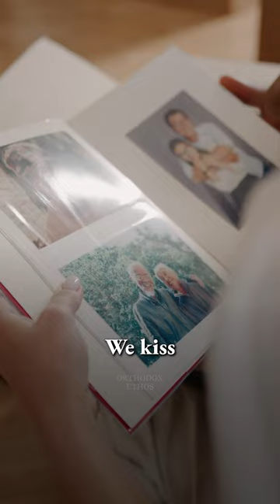Venerating Icons = Idol Worship?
Venerating Icons = Idol Worship? ☦️ With Fr. Peter Heers

Questions?

Chant name: The Cherubic Hymn, Voice 1 (A)’ - Nikolo-Malitsky Monastery

Text “ETHOS” to 53555 to donate and support the ongoing work of Orthodox Ethos!